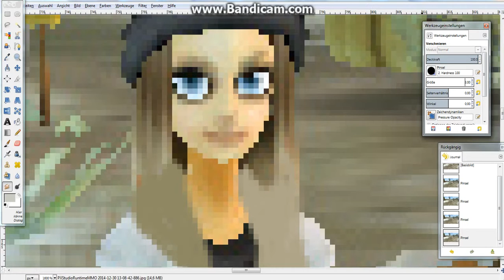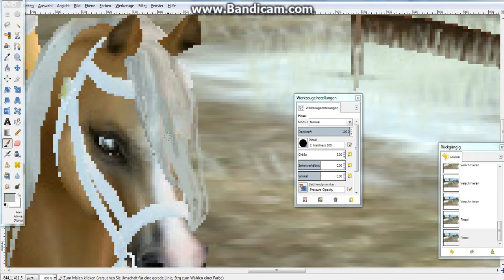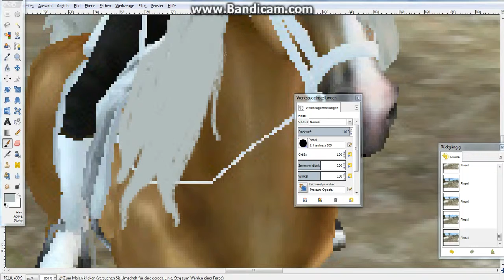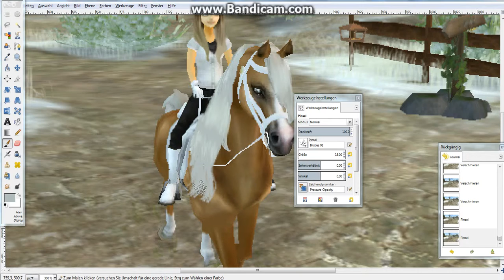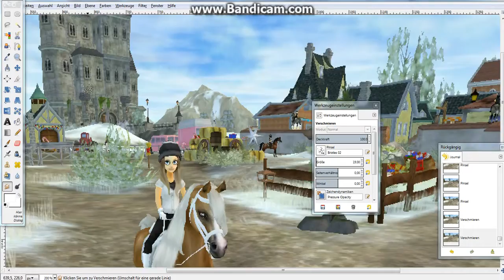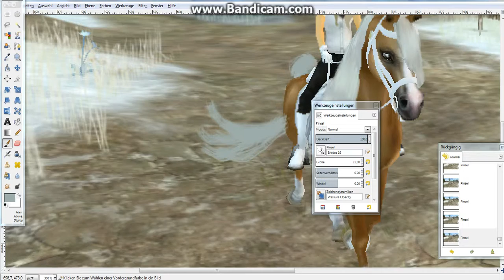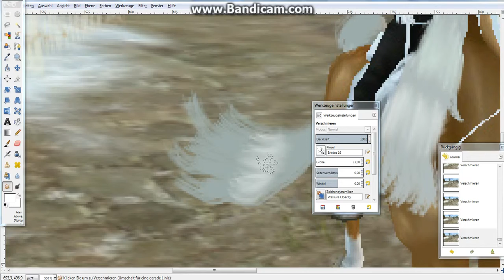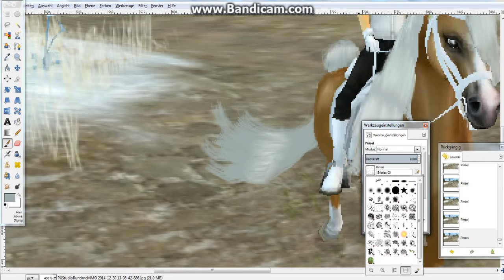Gimp Special - Teil 1